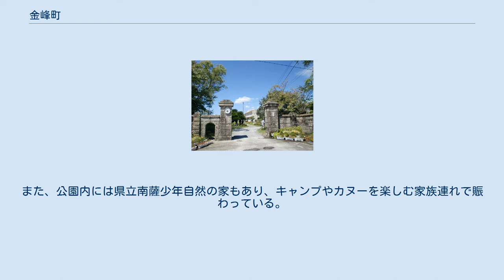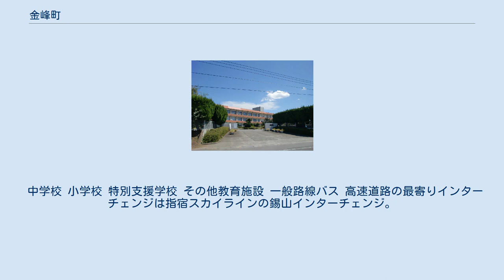金峰町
金峰町（きんぽうちょう）は、鹿児島県の南部にあった町で薩摩半島の中心部であり、日置郡に属した。
 2005年11月7日、加世田市・大浦町・笠沙町・坊津町と合併して南さつま市となり、自治体としては消滅した。
 東部には、南薩の名峰で霊峰でもある金峰山（636m）を主峰とした山々が続く山岳地帯で、山麓から中央部にかけてはシラス台地となり、その後は海岸まで平野が広がり、海岸は吹上浜砂丘となっている。
堀川・長谷川が町域を貫流し、鹿児島市錫山付近を源とする万之瀬川とそれぞれ合流し、東シナ海に注いでいる。
支流域を含めた流域一帯は水田地帯となっている。
 気候は年間を通じて温暖で、冬はやや季節風が強いが、海の影響でさほど寒くない。
年間降水量は2077mmとなっている。
西側からみた姿が横たわる女性に例えられる金峰山の麓、素晴らしい田園地帯で知られる。
 旧石器時代からの豊富な遺跡が発掘されている。
道の駅である｢木花館｣の名称は古事記に登場する木花咲耶姫に由来している。
木・竹工芸品などの展示・販売、そば体験道場を通して町外の人たちとの交流を図ったり、手打ちのそばや、金峰コシヒカリのおむすびが食べられる。
よっかぶい(高橋十八度踊)、金峰山神社大祭など歴史あるものから、木花館春祭りなど新しいものまで多彩な祭りが催されている。
 日本三大砂丘の一つで、美しい松林の続く広大な吹上浜があり、海ガメの産卵場所として名高い。
一帯は県立吹上浜海浜公園として整備され、公園内を流れる万之瀬川の流域は県内でも有数の野鳥観察場であり、河口にか架かるサンセットブリッジから見る東シナ海に沈む夕日は観光客に感動を与えてくれる。
また、公園内には県立南薩少年自然の家もあり、キャンプやカヌーを楽しむ家族連れで賑わっている。
 （鹿児島県風土記より） 温暖な気候や豊かな水に恵まれ、古くから米作を中心とした農業が行われ、圃場整備などの基盤整備や機械化にもいち早く取り組み、「南薩の穀倉地帯」と呼ばれている。
なかでも早期水稲が盛んであり、3月上旬に田植えを行い、7月には出荷する超早場米は「金峰コシヒカリ」として県内外に知られている。
また一部では古くからアイガモを用いた農法を使っている町でもある。
また吹上浜砂丘一帯で生産される白ネギは、夏場を除くと周年出荷でき、品質の良さで人気があり、コシヒカリとともに町を代表する作物である。
 気候と地理を活かした農業の盛んな町である。
 中学校 小学校 特別支援学校 その他教育施設 一般路線バス 高速道路の最寄りインターチェンジは指宿スカイラインの錫山インターチェンジ。
 一般国道 県道 主要地方道 一般県道